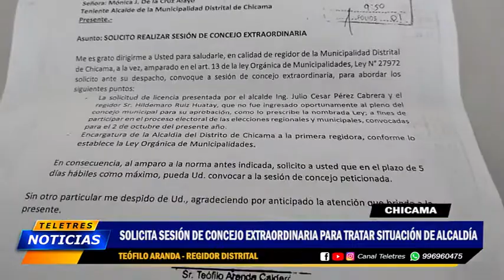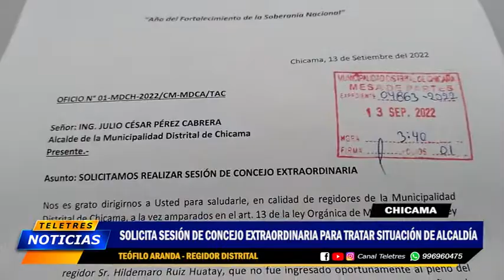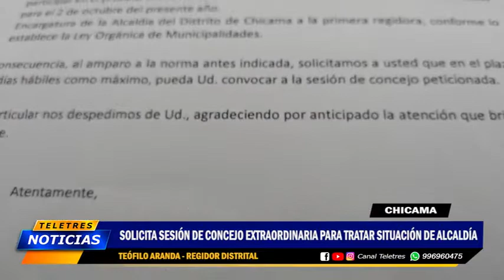🟡CHICAMA - SESION DE CONCEJO🔵